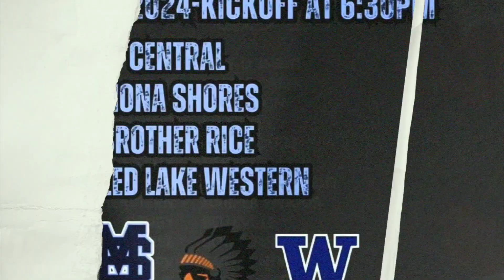Walled Lake Western Football - 7v7 Showcase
Walled Lake Western participated in a 7v7 Showcase hosted by Soundmind Soundbody Football Academy at Wayne State University.

Filmed by @ShotByJusBunk (IG)
Edited by @Mr.Udi_Baba (IG) of @AceFxStudios (IG)